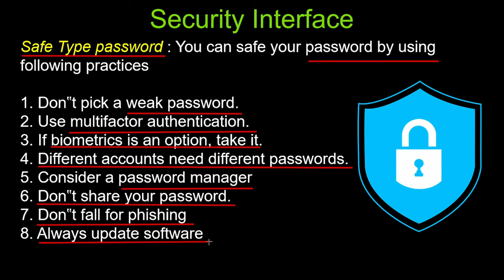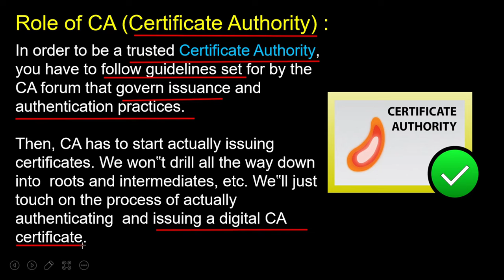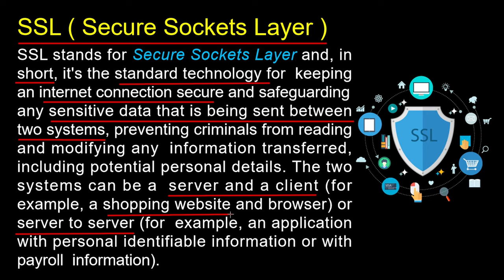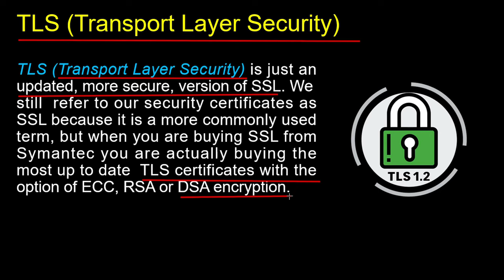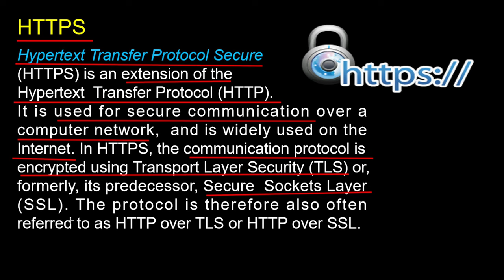Lecture 3.4 | security interface | security interface framework |Computer system security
It is the practice of defending computers, servers, mobile devices, electronic systems, networks, and data from malicious attacks on the websites over internet.